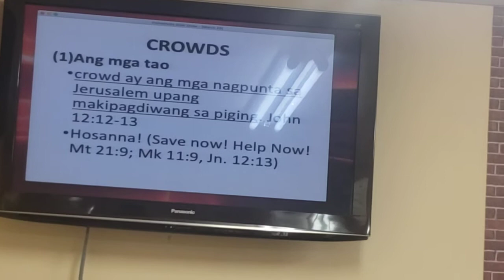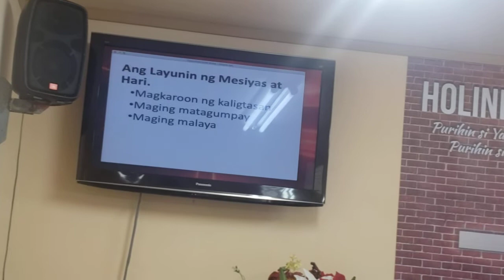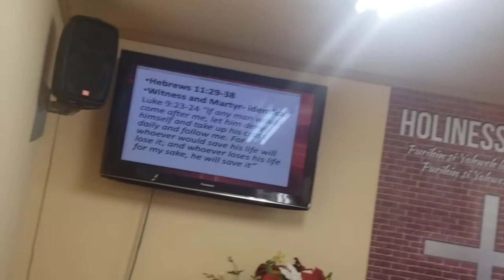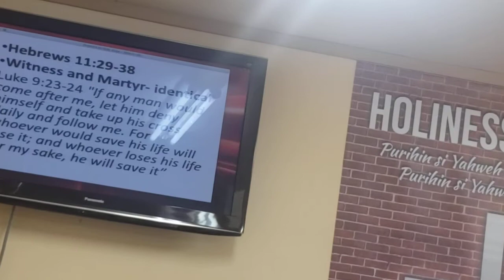Rev. Radito Fausto preach on Palm Sunday2021 At FNCF.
Jesus Christ should be received as King and Lord of your life not because of the miracles you saw, not because of the good things he is doing in your life but believing in Him that He is the Savior of your life who gave His life for you on the cross.